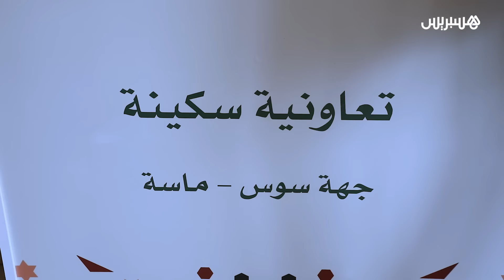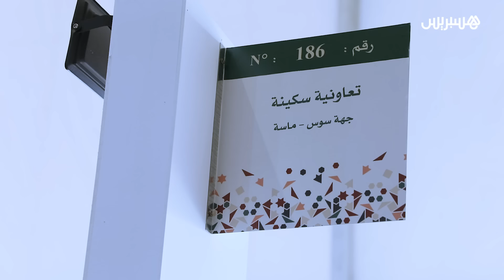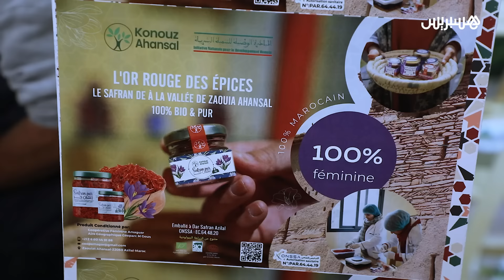تعاونيات تعرض الزعفران في معرض الفلاحة.. إقبال كثيف من الزوار رغم ارتفاع السعر